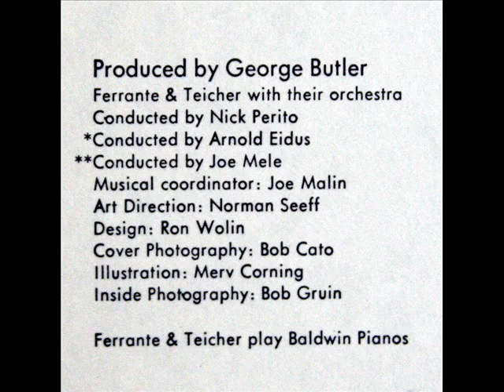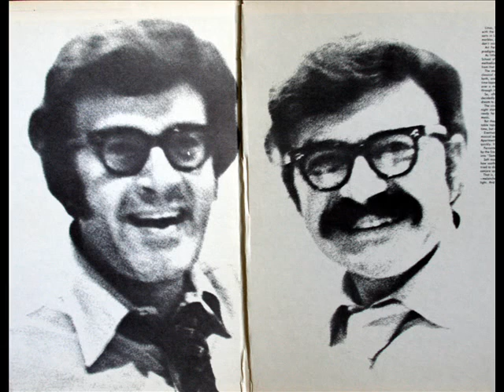Ferante & Teicher: Love Theme From Romeo and Juliet (Rota)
Arthur Ferrante (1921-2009) and Louis Teicher (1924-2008)  perform "Love Theme From Romeo and Juliet," from the double LP set, "The Best of Ferante and Teicher," United Artists Records, UXS-73, recorded in 1971.  Produced by George Butler.  Ferante & Teicher with their orchestra, conducted by Nick Perito; the pianists are playing Baldwin grands.  All images in this video come from the LP outside and inside covers.